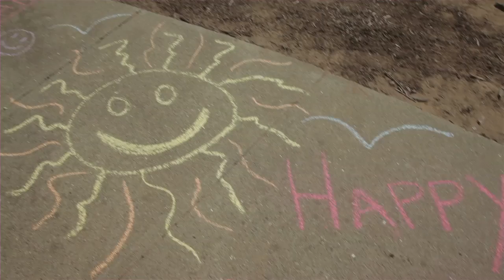Introducing: SF's First Asian Community Garden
Thank you to Kontent Films for capturing the beginnings of the first Asian community garden in San Francisco.